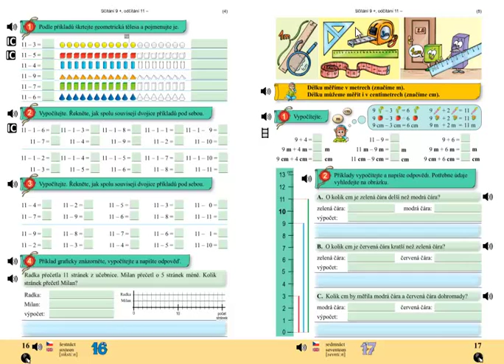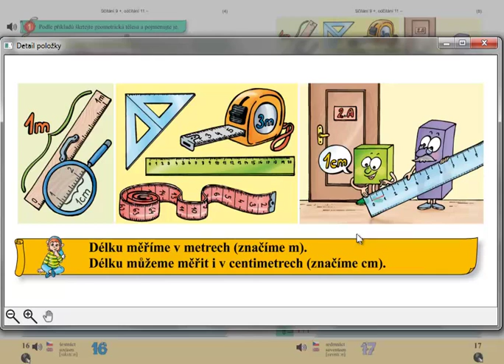Jednotky délky; Matýskova matematika 4.díl, strana 17, úvod